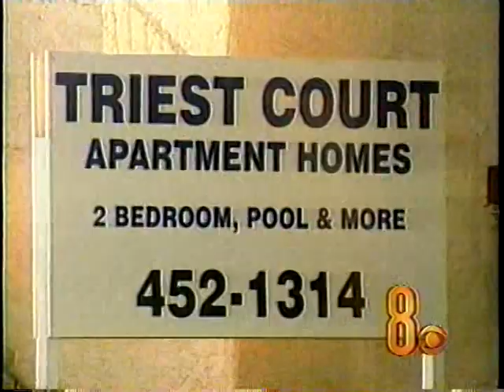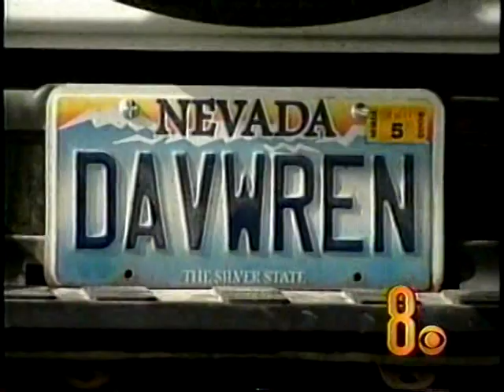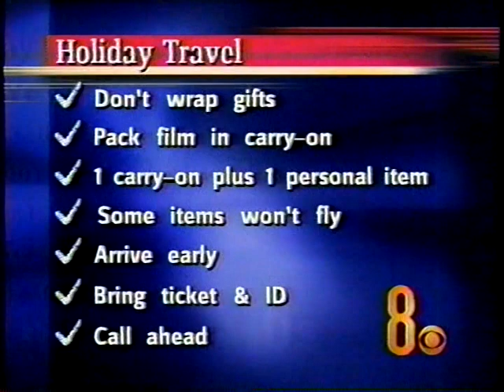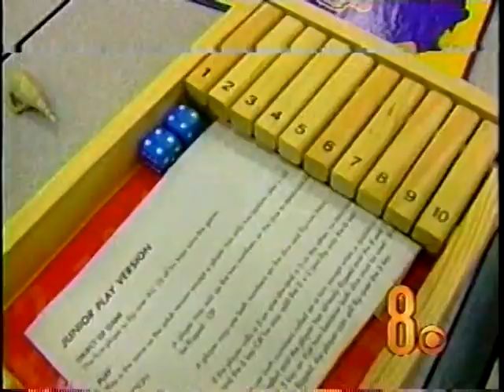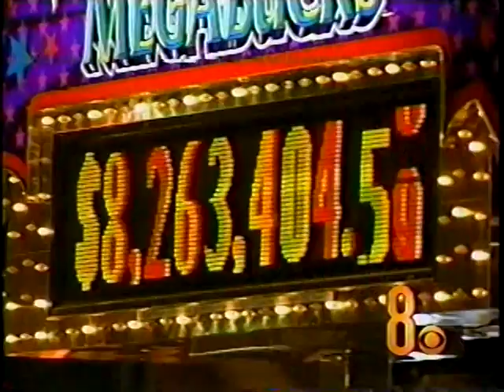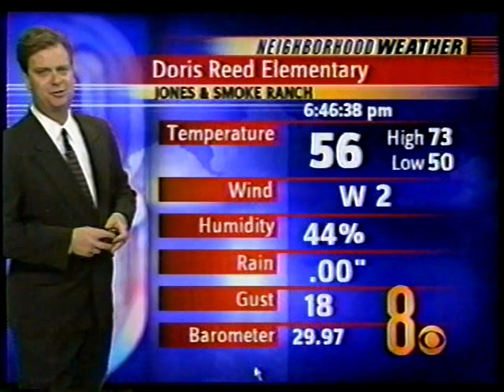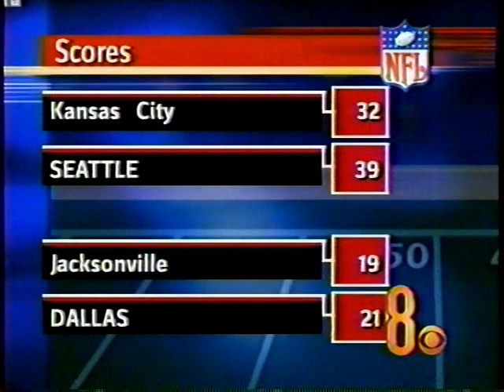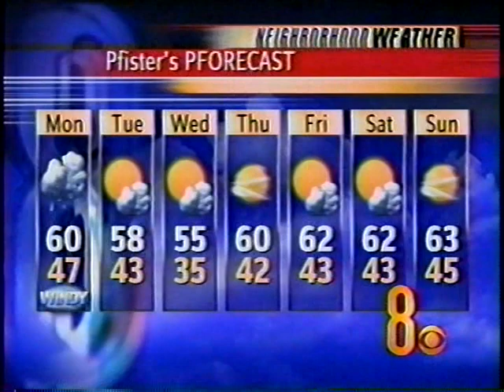11/24/2002 Colleen May, KLAS-TV, Ch. 8 Eyewitness News(cast) Nov. 24, 2002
The Sunday 6:30 PM newscast starts off with reports of harmed children from a shooting incident and parental abuse.
A fugitive in connection to a 1989 Nashville murder is arrested in Las Vegas and extradited back to Tennessee.
International news with the ongoing saga of Iraqi weapons inspections goes on.
The Big Horn Sheep Nevada License plates are to be banished from this time on.
Holiday tips for airline travel is reported.
George Knapp's Special Assignment reports on the proposed arrival of Pandas to Las Vegas.
Carol Wilkinson and Renata Troiani contributes reports to the newscast.
Mark Pfister with the Weathercast.
Chris Maathuis does Sports.
And a commercial spot of the Surf Buffet is included in this video, with IBA Super Heavyweight champ "Butterbean" doing the pitch for the now shuttered eatery in the now defunct Boardwalk Casino . . . where now resides the "CityCenter" hotel/resort/casino property.